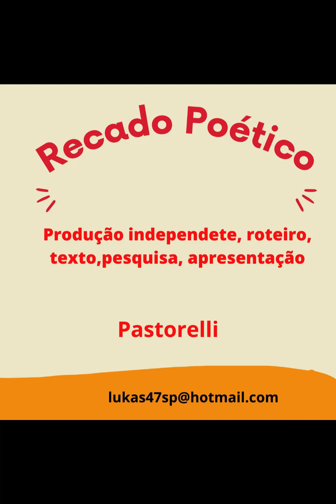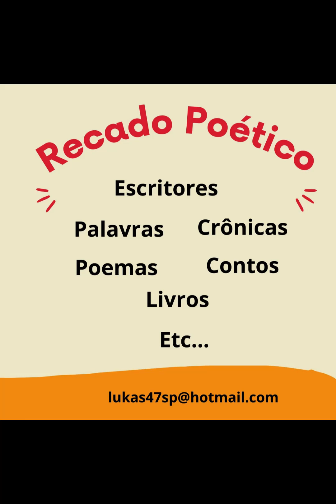Recado Poético episódio 14 ‐ Feito com o Clipchamp